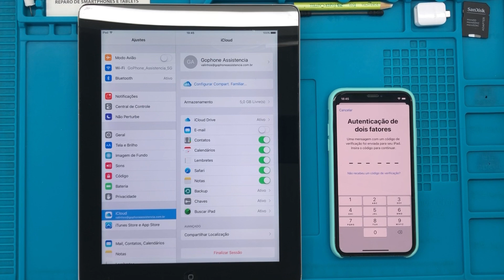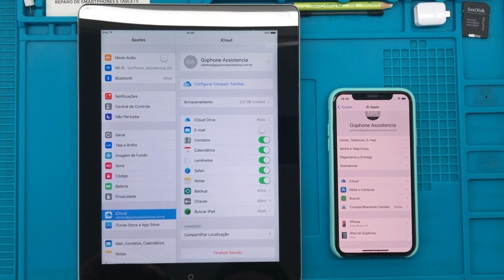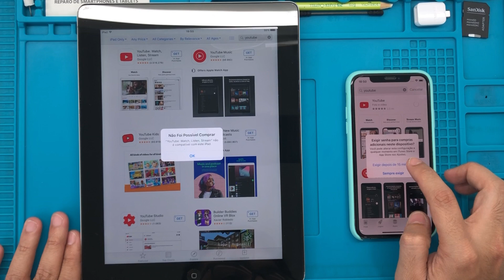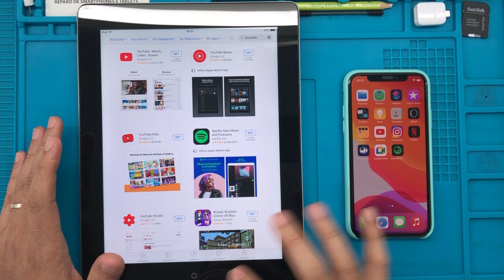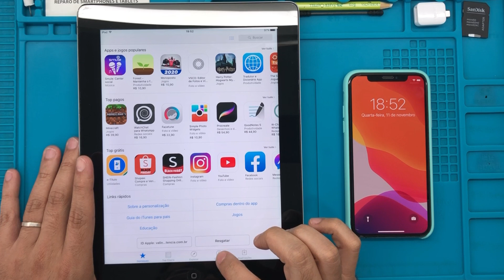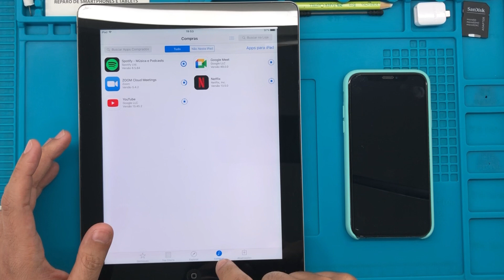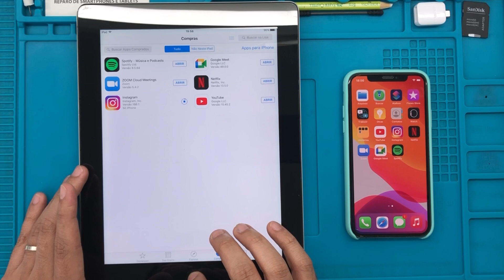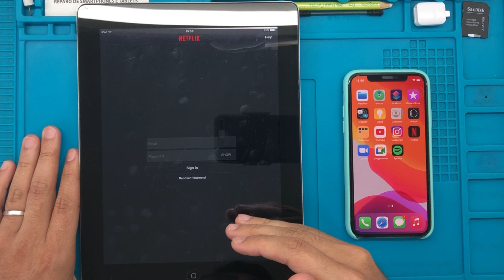COMO INSTALAR APP YOUTUBE, ZOOM, GOOGLE MEET, NETFLIX EM IPAD 2, 3 E 4 ANTIGO SEM PC EM 2021 GOPHONE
Nesse vídeo do Canal do SP, vamos mostrar como instalar YOUTUBE em um iPAD 2 A1395, IPAD 3 A1416 e iPad 4 sendo que ele precisa ter iOS 10 ou requer iOS mais novo, quando você precisa instalar, mas existe sem utilizar computador ou notebook, simples e fácil, apenas usando um iPhone, ou até mesmo outro dispositivo que seja da apple que esteja em uma versão que o APP tenha disponivel.

⚠️ NÃO ESQUECE DE AGRADECER FAZENDO SUA DOAÇÃO AQUI⚠️

Bora ver como se faz!